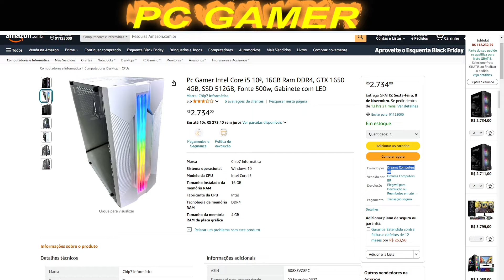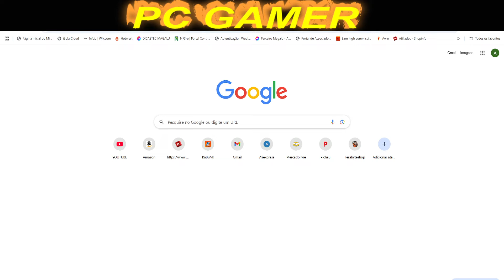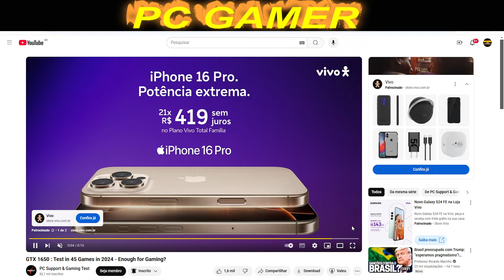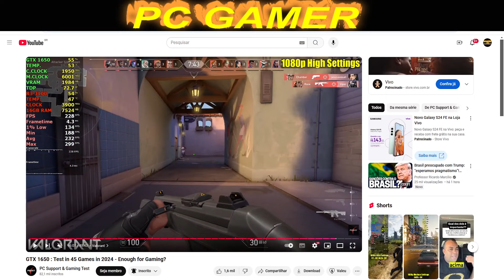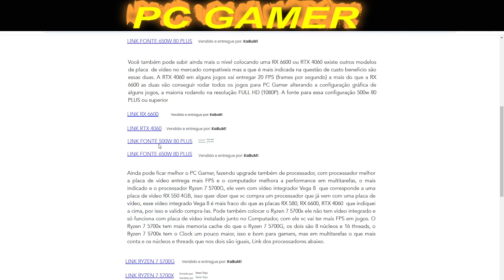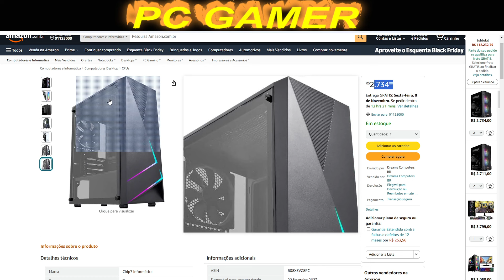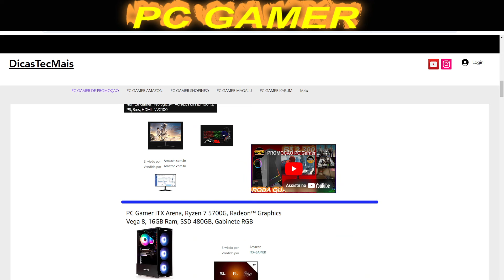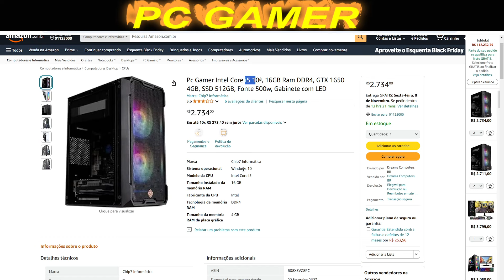PROMOÇÃO Pc Gamer Intel Core i5 10ª, 16GB GTX 1650 4GB, SSD 512GB, Fonte 500w, Gabinete com LED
Compre pelo no link, no nosso parceiros

Ali Express